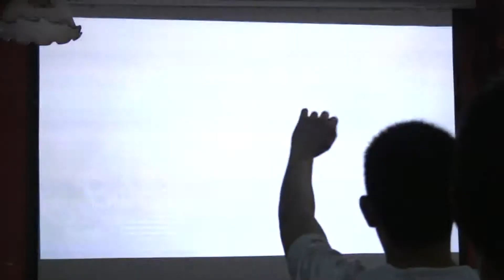2009.06.06 北京街霸4玩家聚会@王府井避风塘 part02/10